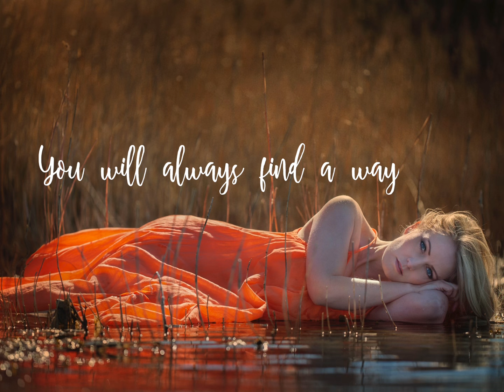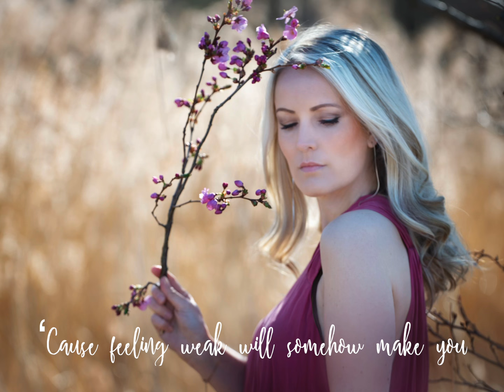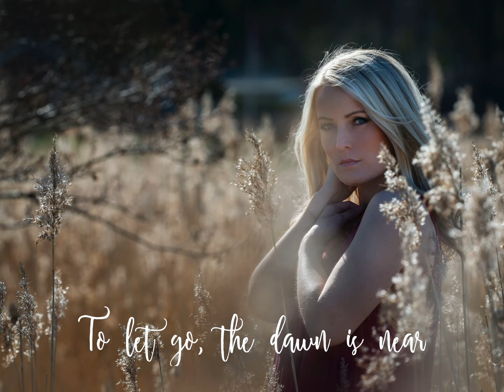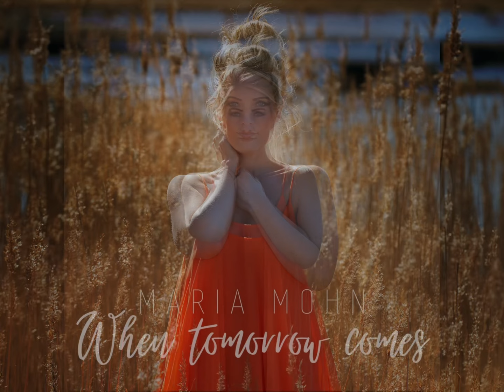Maria Mohn - When Tomorrow Comes (LYRIC VIDEO)